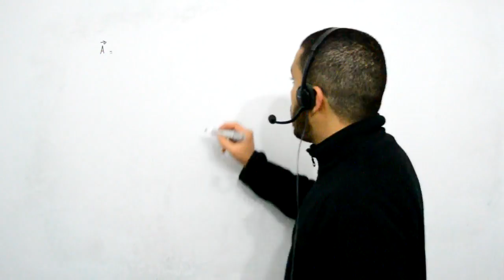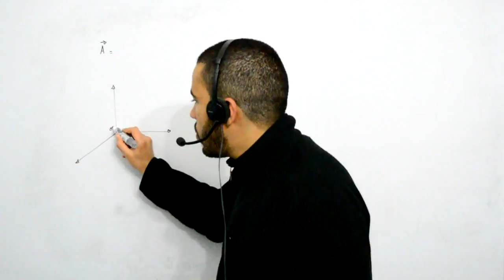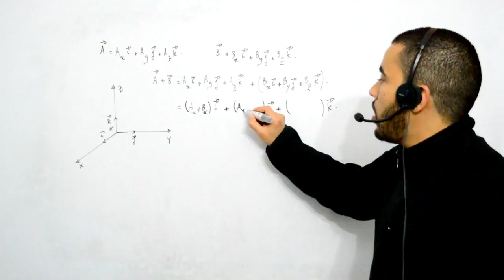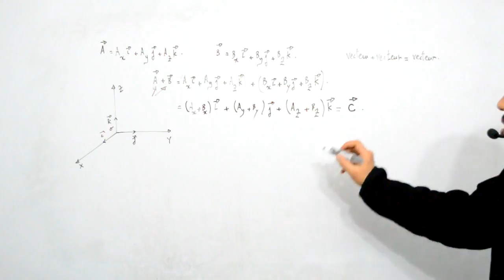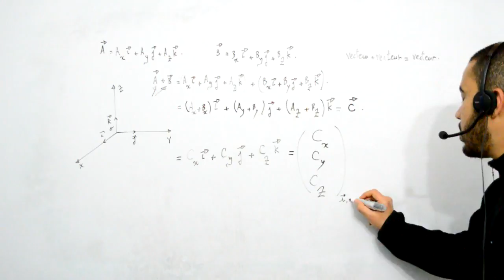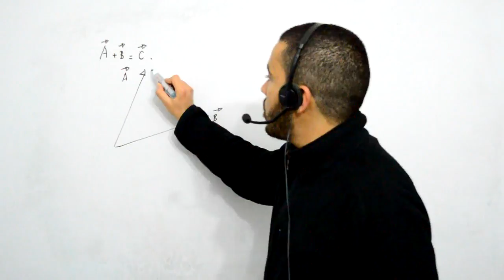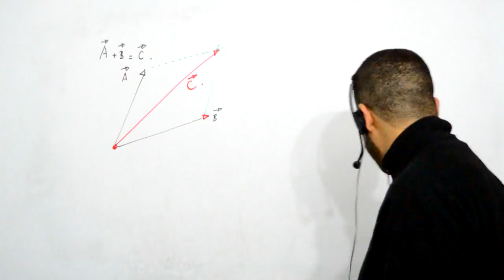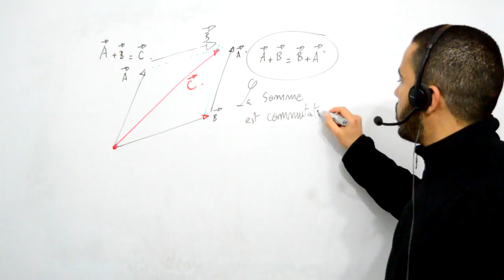Outils mathématiques pour physique chimie TS, addition de deux vecteurs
Prof : Mohamed